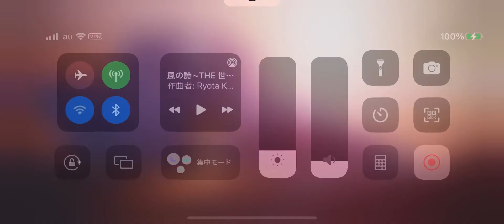【Sky 星を紡ぐ子どもたち】クリスマスキャロルの頃には/Christmas Carol no Koro niwa(At the time of Christmas Carol)【演奏してみた】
【演奏動画307本目】

「クリスマスキャロルの頃には」by 稲垣潤一
「Christmas Carol no Koro niwa(At the time of Christmas Carol)」by Junichi Inagaki

クリスマス関連の曲第8弾です☺️🎄❄️

少し失敗してる部分もありますが、どうかご容赦くださいませ_(:3」z)_